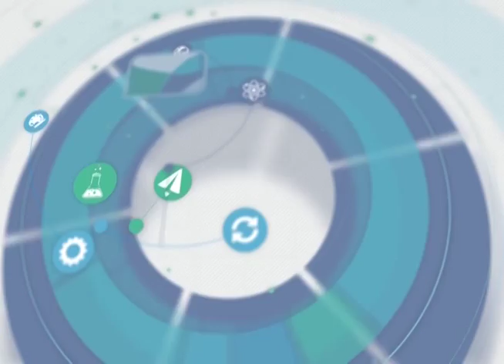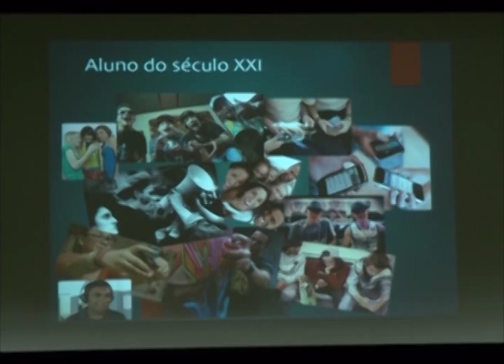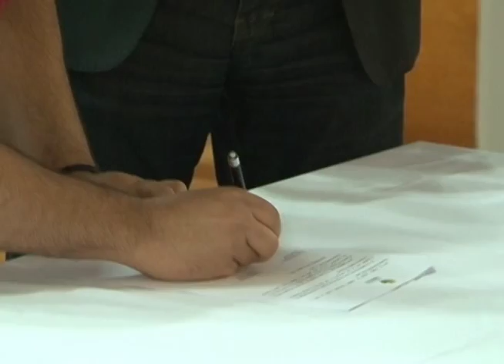TV Feevale - Feevale no Ar - Parte 01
TV Feevale - Feevale no Ar - Parte 01: Feevale e Universidade do Chile fecham parceria; Uso da carteira de identificação estudantil; Tecnologia em sala de aula - Cava 2015; Evento feevale techpark.